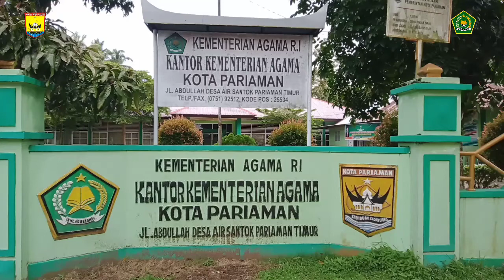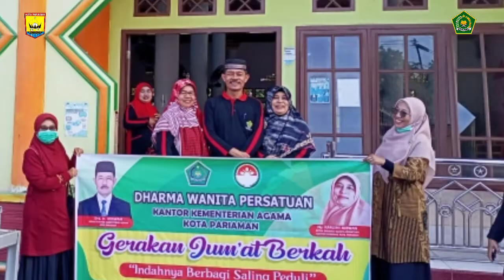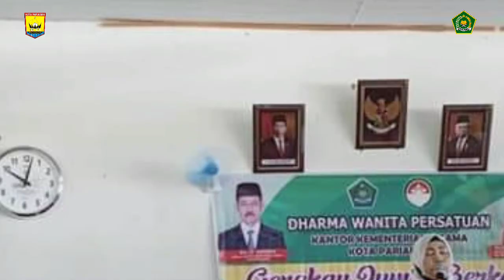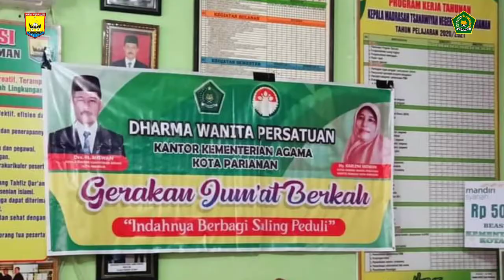Gerakan Jumat Berkah || DWP Kankemenag Kota Pariaman 2021